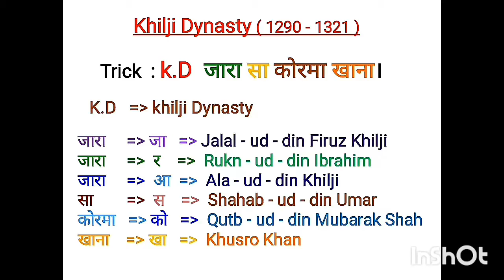Khilji Dynasty (1290-1321) \ 30 सेकंड में खिलजी वंश ट्रिक से याद करें।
In this video you will learn about Khilji Dynasty.
Ssc, UPSC, CTET, uptet, and other government exam.